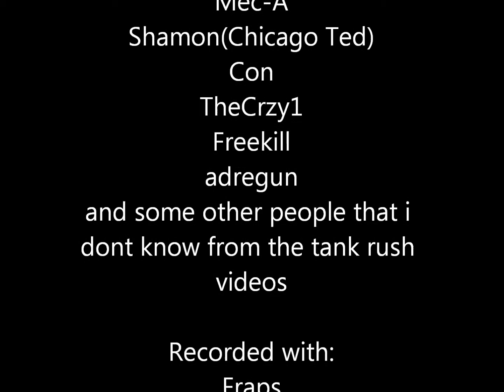Funny Moments #7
Yep after 2 months its here